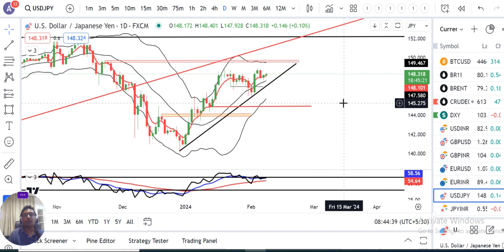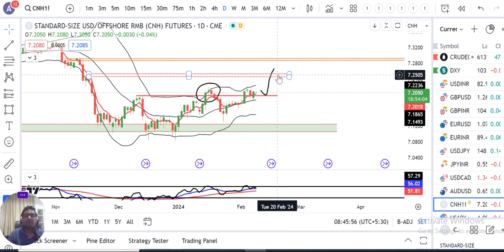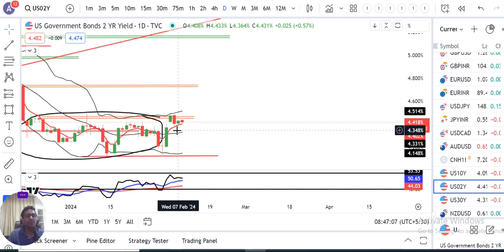Rupee eyes US Treasury Yields, awaits Central Bank comments on liquidity.